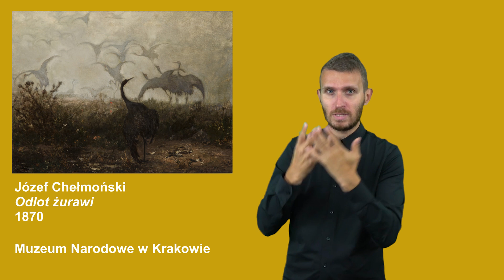25 Józef Chełmoński, Żurawie